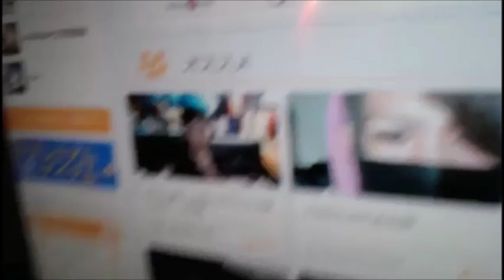【和道】花火１発につきスクワット５回します【ふわっち】11/06